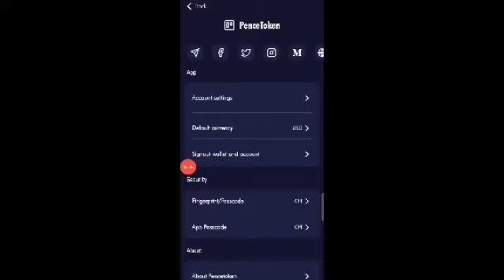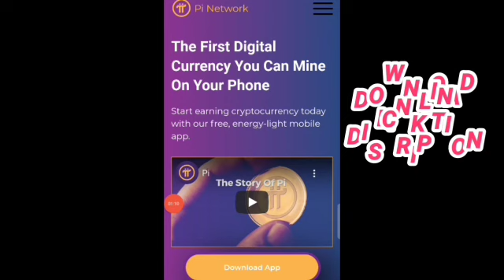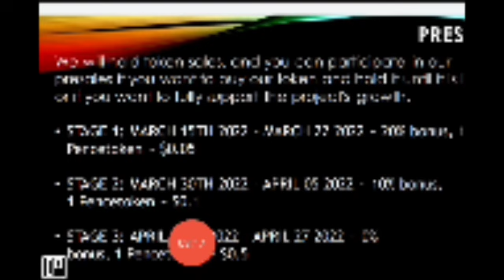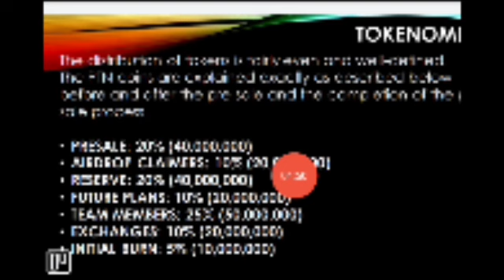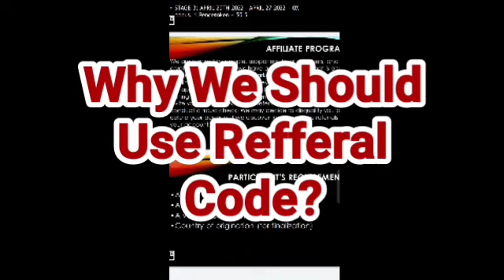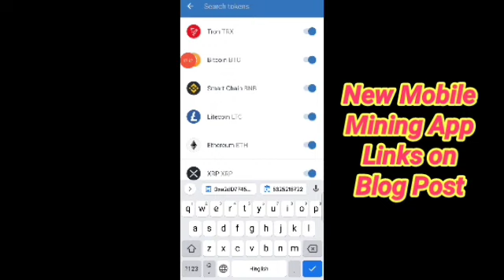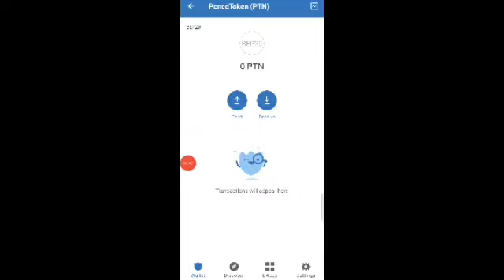Wow !! Pence Token Listing and Trading on 0.5$ in April || Don't Miss Huge Opportunity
Pence coin mining app With Mobile. Don't Miss New Mobile Mining App. Earn daily unlimited coins with free Mobile Mining. Very strong project. Full Details in Hindi/Urdu in video.

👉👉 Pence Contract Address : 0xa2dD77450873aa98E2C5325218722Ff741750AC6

Pence mining .

New mobile Mining CRYPTO .

Pence coin .

Pence coin New Update .

Pence token ko Withdraw kese kare?

Pence coin ko trust wallet me withdraw kese kare?

Pence Network Token Scam?

Pence coin withdrawal .

Pence coin mining .

new pence coin Mining .

Alpha_Network .

alpha_Coin_Mining .

Time_coin mining

Remint_coin_Mining .

remint_mining .

eagle_Token_Listing .

Eagle_Network_Update .

eagle_Token_Wallet
Ttcoin_Wallet

@DK DigitalCash

@Pi Network & Bee Network

@Crypto Aman

@Crypto India I क्रिप्टो इंडिया

@Navjot Brar Crypto Analyst

@New Mining

@CRYPTO DUNIYA

@everything hindi

@Cyber Tech

@Technical Ananti G

@Crypto Point Hindi - हिंदी

@mining btc

@New Mining

@Crypto Mining

@Crypto Mining Insider

@Crypto mining India